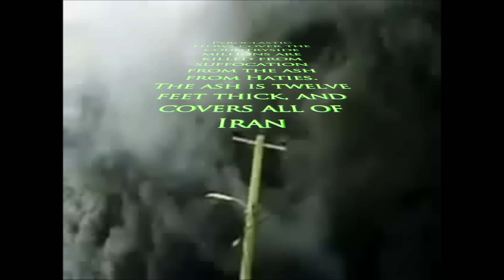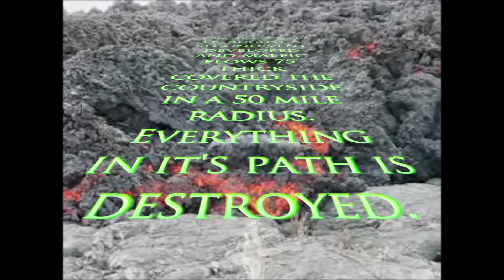quayle Oh A A